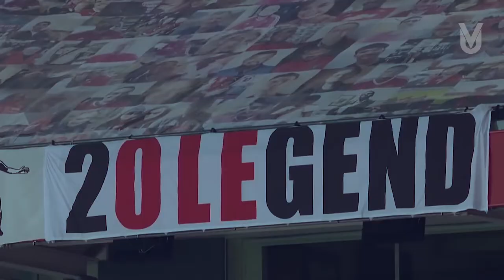Manchester United Best Match Under Ole Gunnar Solksjaer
hope you enjoy all ole gunnar solksjaer's best match in charge of Manchester United.